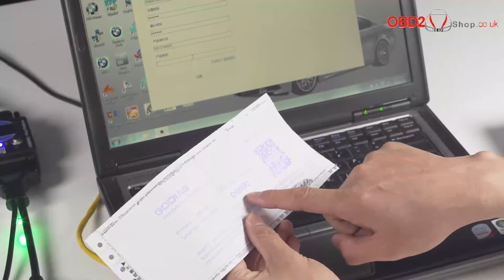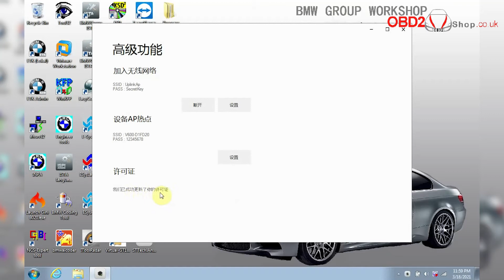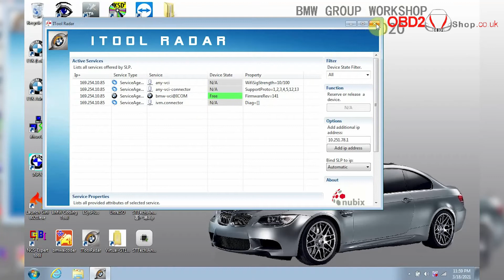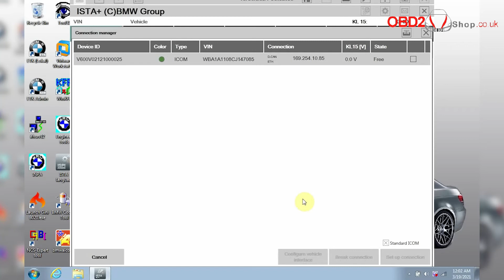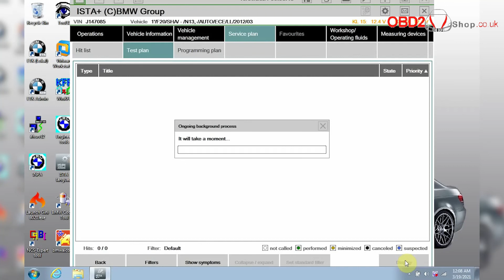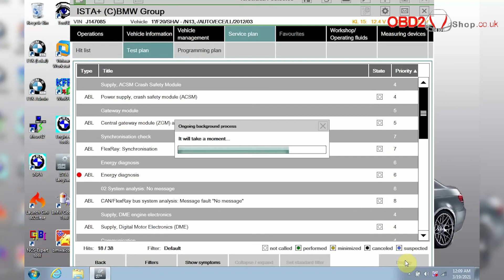GODIAG V600-BM BMW Diagnostic Tool update license operation video - obd2shop.co.uk